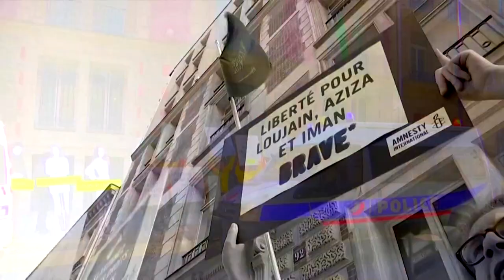Saudi sentences women's rights activist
A Saudi court on Monday (Dec 28) sentenced prominent women's rights activist Loujain al-Hathloul to five years and eight months in prison, local media reported, in a trial that has drawn international condemnation and as Riyadh faces new US scrutiny.

VIDEO: REUTERS